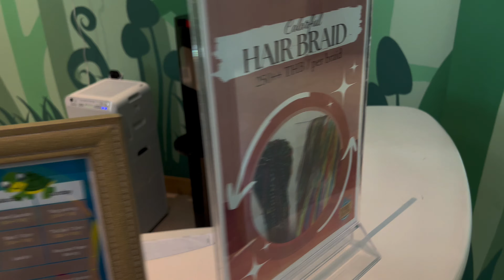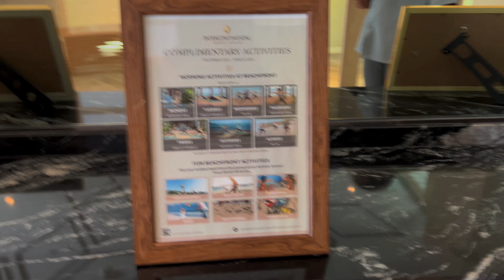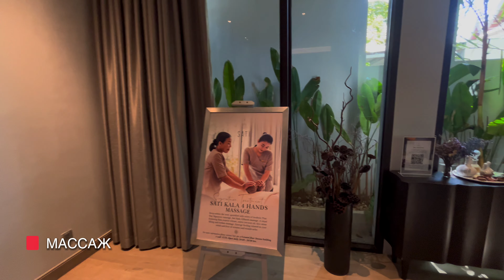Пхукет 2024: Лучшие отели Пхукета 5 звезд. ТОП-3 причины выбрать Intercontinental Phuket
Забери ГАЙД ПО СЕКРЕТНЫМ НОВЫМ ОТЕЛЯМ МИРА 2024 ГОДА - Узнайте ПЕРВЫМИ о новых отелях

Всем привет!
Меня зовут Мария Блинова, я тревел эксперт, создатель и вдохновитель онлайн турагентства WOW TOURS.
Каждый месяц я и моя команда летаем в разные страны, чтобы проинспектировать отели и отобрать самые комфортные для вас. Мы знаем не понаслышке о том, что предлагаем и продаём в нашем турагентстве.

Я работаю в нише туризма с 2013 года и за эти 11 лет уже тысячи туристов доверили мне свой отдых. Поэтому вы тоже можете быть спокойны, что когда обращаетесь к нам, то вы обращаетесь к профессионалам своего дела. Мой канал создан для тех людей, кому не всё равно, где отдыхать. Я честно здесь рассказываю о пляжах и курортах по всему миру.

рассказываю вам про лучшие отели Пхукета. И в этом видео я представляю вам обзор отеля intercontinental phuket

- Чтобы быть в курсе новых видео.
🎬Видео выходят каждую неделю.
✨А я считаю, что ваш отдых обязан быть незабываемым!

0:00 - Вступление
0:40 - 3 причины выбрать отель intercontinental phuket
1:05 - Лобби отеля
1:11 - Рестораны отеля
2:13 - Детский клуб
3:09 - Фитнес и активности
3:56 - Территория
4:16 - Вилла Lagun
7:00 - СПА
7:51 - Массаж
7:58 - Маникюр и педикюр
8:16 - Базовый номер Classic room
9:06 - Infinity pool
9:36 - Перемещение по территории
9:52 - Привилегии первой линии
10:25 - Первая линия premier room
11:46 - Ресторан у пляжа
12:12 - Бассейн
12:34 - Пляж